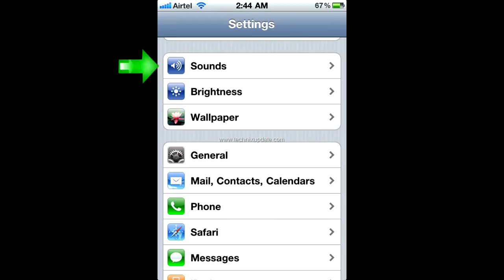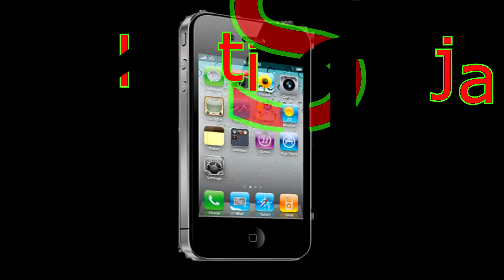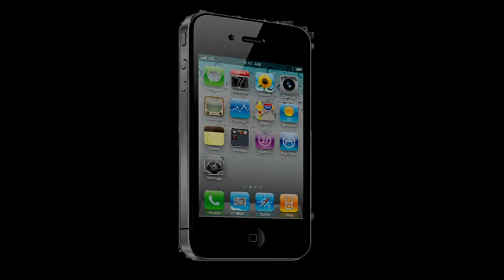FREE! Five 80s Ringtones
Unzip the files then simply follow the on screen instructions. You can either install one or all by highlighting and then dragging and dropping into iTunes.

1. Human League - Don't You Want Me
2. Europe - The Final Countdown
3. Survivor - Eye of the Tiger
4. Roxette - The Look
5. Madonna - La Isla Bonita

The password to unzip the files is: sylhetisoulja